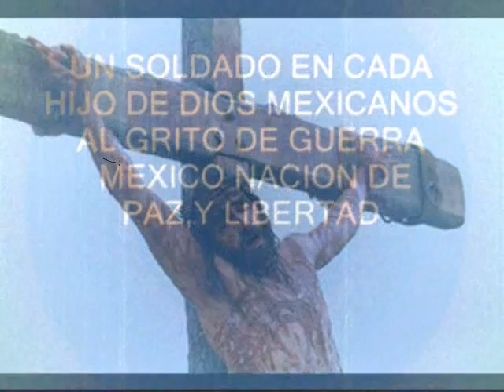MEXICO MILITARY VIDEO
MEXICAN MILITARY...lla se que es un soldado en cada hijo te dio. pero llo le puse como yo quise.